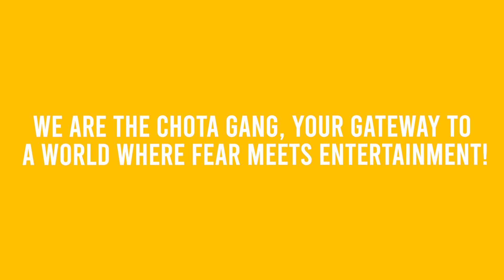The Chota Gang Intro